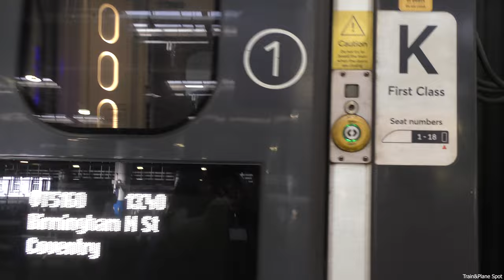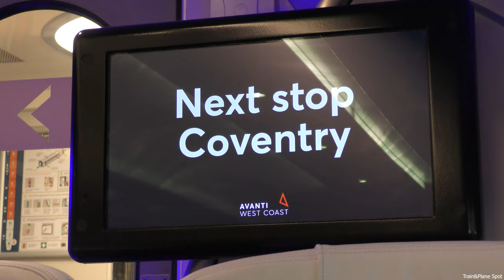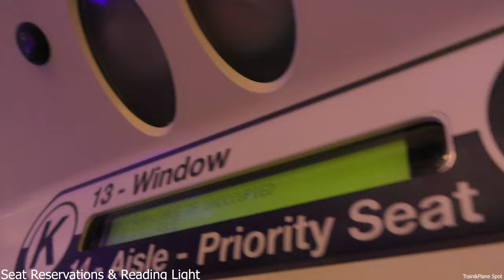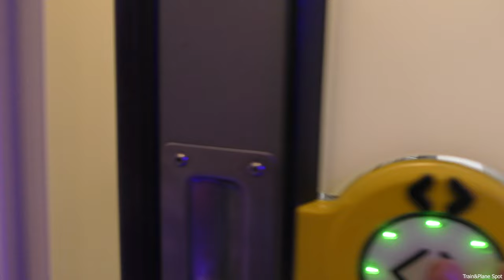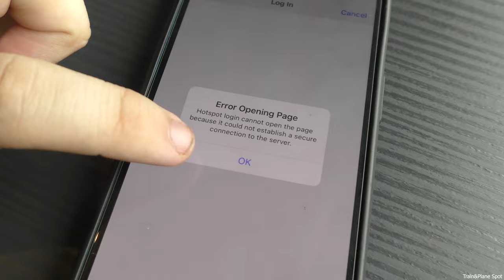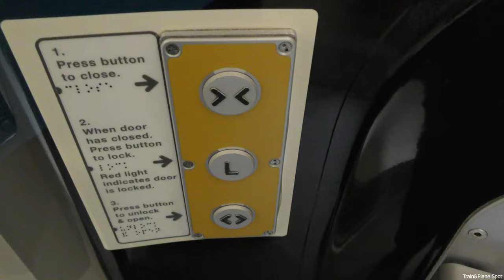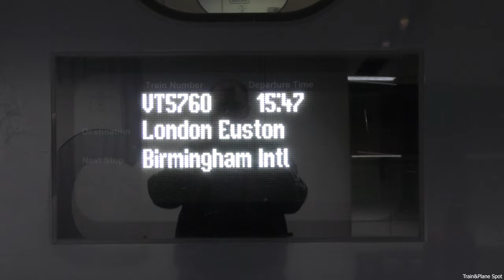Avanti West Coast Refurbished Pendolino 390134 London Euston to Birmingham New Street *Full Journey*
2160p 4K HD!

The one of the fully refurbished Pendolino for Avanti West Coast and set 134 it's the lastest Pendolino to have its interior redesigned since the introduction of the class 390's for Virgin Trains 20 years ago.
This is 390125 which has been out of action for some time having this overhaul.
On this day, August 25th 2023 it was out to play on the mainline in public use! So of course I couldn't resist a trip to Birmingham and back to have the opportunity for a nosy around.
The set was operating the 06:52 Manchester to Euston. Then 13:40 Euston to Birmingham, where I joined the service at London Euston. Before returning on it from Liverpool to London at 15:47.

The refurbishment boasts new improved seating, with power outlets at every seat as well as wireless charging on all tables. More seating, coach G has been transformed to a new Standard Class coach. Leaving Coaches J & K as First and Coach H as Standard Premium. The set also has better onboard wifi and connectivity as well as improved lighting, CCTV throughout and better passenger information screens. As well as a newly designed shop in coach C. Which on this journey was fortunately so I did get a chance to have a good look at, but it features briefly towards the end of this video.

Hope you enjoyed this video and got a taste of what travelling on a newly refurbished pendolino is like. Look out for this set and more to come along the WCML soon.